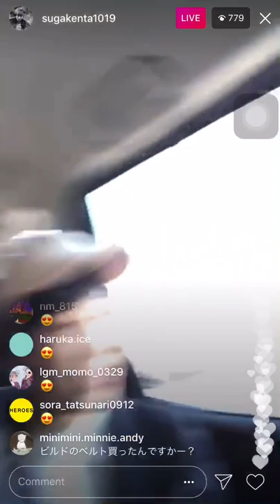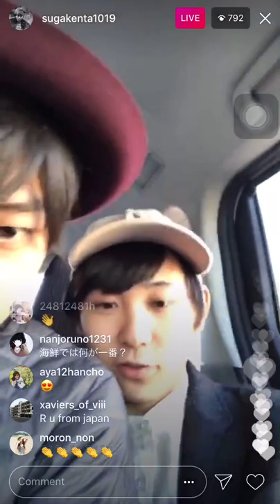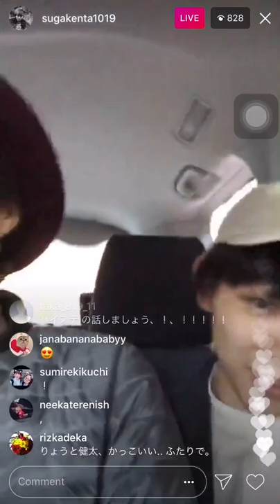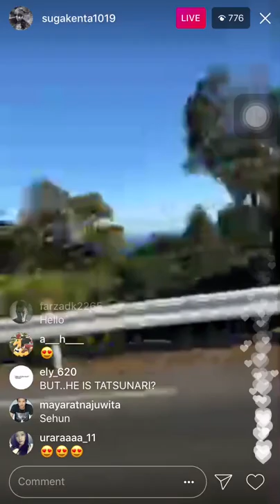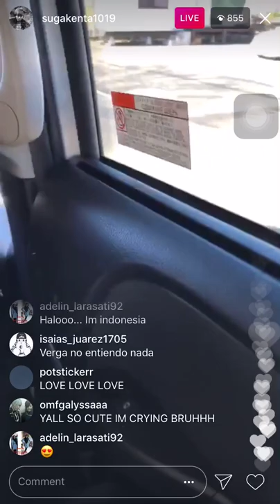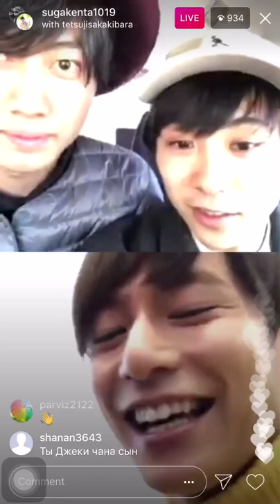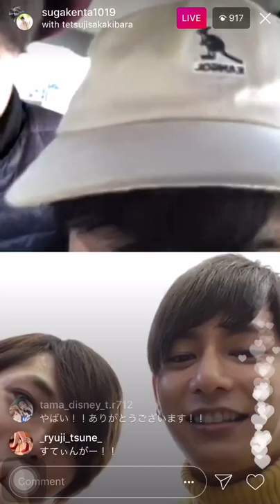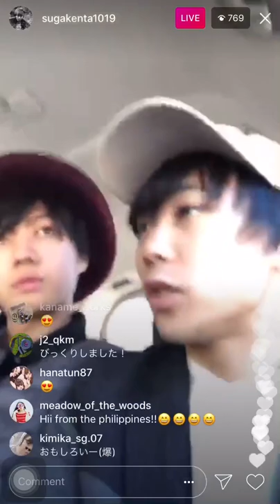Suga Kenta Instagram Live 12/27/17